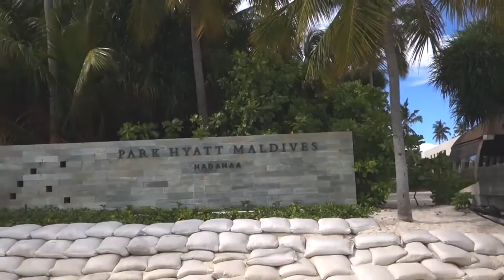Full Island Walk Around - Park Hyatt Hadahaa, Gaafu Alifu Atoll, Maldives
A full island tour of the beautiful Park Hyatt Hadahaa in Feb-Mar 2015.  I went anti-clockwise around the island, but in hindisght I should've gone clockwise as it is more beautiful.  Anyway, here it is in it's full glory - such a beautiful place with good memories.  A link to my flickr page is here for diving (and food) pictures
Happy to answer any questions you may have, so please ask.